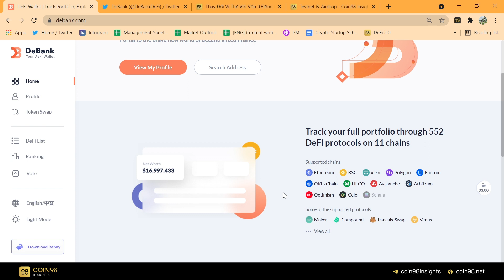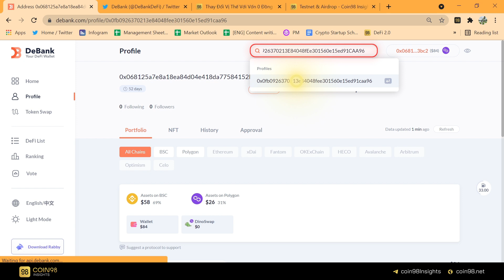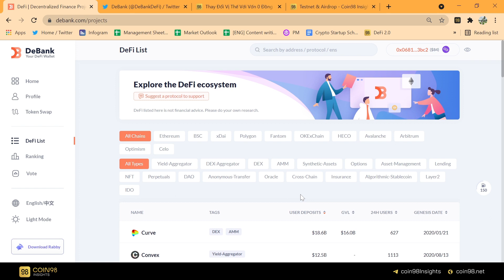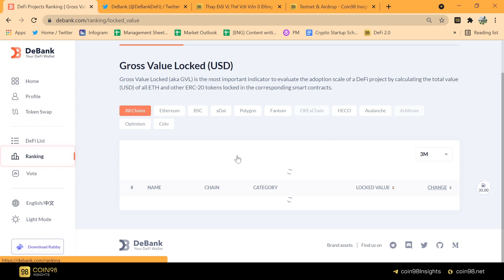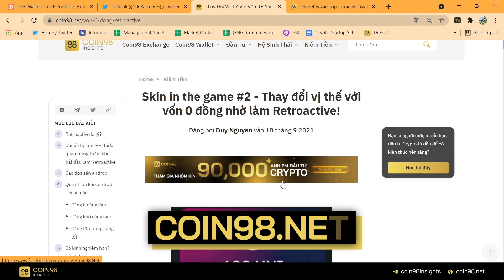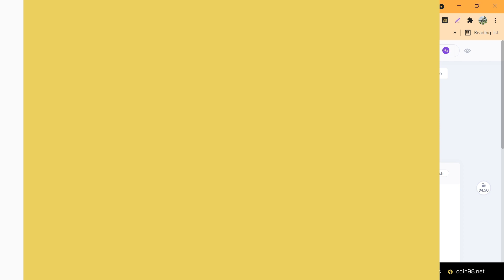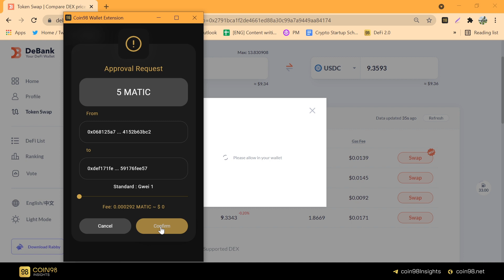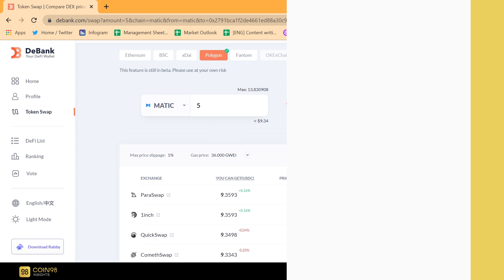Cơ hội Retroactive với DeBank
DeBank là 1 nền tảng giúp các bạn có thể quản lý tài sản hiệu quả trên nhiều protocols và mạng lưới khác nhau. Ngoài ra DeBank còn hoạt động như 1 DEX aggregator và là công cụ hữu ích giúp mọi người tra cứu các dữ liệu DeFi. Tuy nhiên đến thời điểm hiện tại dự án vẫn chưa ra mắt token.

Vậy thì trong video này, các bạn hãy cùng Coin98 tìm kiếm cơ hội Retroactive với dự án này nhé.

0:35 DeBank là gì? Cơ hội Retroactive với DeBank
5:00 Hướng dẫn sử dụng tính năng Token Swap trên DeBank

😍 Cảm ơn anh em đã ủng hộ Coin98 Insights Media, anh em đừng quên nhập mã "C98231YT4F" tại Coin98 Wallet để nhận X-Point - Cơ hội Retroactive không thể bỏ qua!